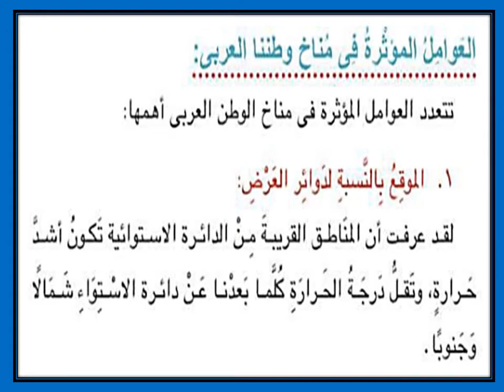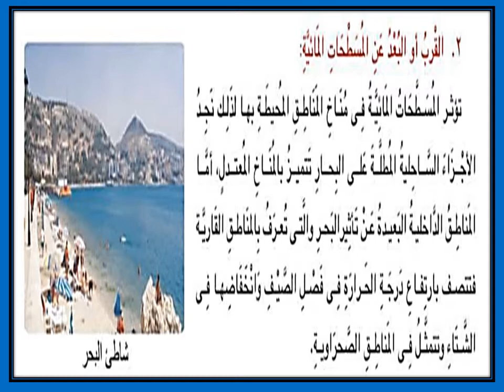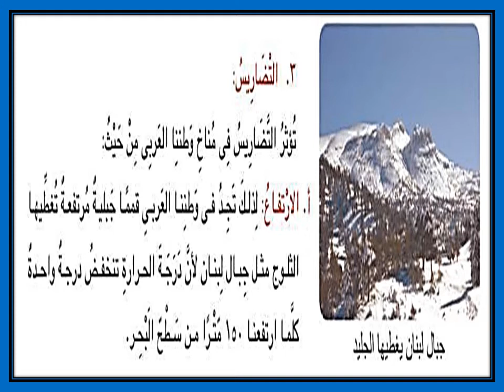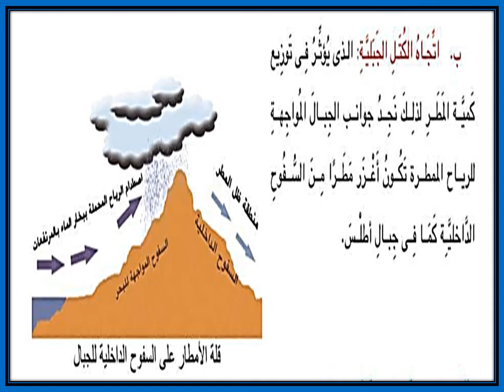جغرافيا الصف الثاني الاعدادي المناخ والنبات الطبيعي جزء اول